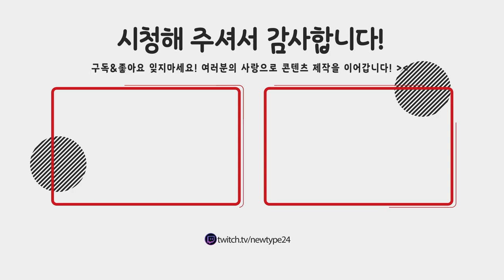뻐끔플라워가 마리오 카트에..? 당장 해보자 😖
풀영상은 코리수의 다시보기 어려움 채널에서!

✨부스터 코스 패스 제5탄에 추가된 콘텐츠
- 깃털컵 4코스(아테네 폴리스, 데이지 크루저, 달맞이 하이웨이, 비눗방울로드)
- 체리컵 4코스(로스앤젤레스 랩, 선셋황야, 엉금엉금 케이프, 밴쿠버 벨로시티)
- 신규 캐릭터 3종 (뻐끔왕, 마귀, 꽃충이)

✨특히 스위치에서 새롭게 추가된 '비눗방울 로드'는 스위치로 처음 공개된 신규맵이며 정말 잘 만들어진 코스이니 DLC 구매하신 분이나 스위치 온라인팩을 이용중이신 분들은 꼭한번 플레이 해보세요!

00:00 인트로
00:50 신캐구경
01:25 체리컵 - 로스앤젤레스 랩
04:24 체리컵 - 선셋 황야
06:52 체리컵 - 엉금엉금 케이프
10:00 체리컵 - 밴쿠버 벨로시티
13:51 깃털컵 - 아테네 폴리스
16:26 깃털컵 - 데이지 크루저
19:08 깃털컵 - 달맞이 하이웨이
21:42 깃텃컵 - 비눗방울 로드
25:14 온라인모드

본 작품의 캐릭터에는 주식회사 Live2D가 정하는 약관에 따라 주식회사 Live2D의 저작물인 샘플 데이터가 이용되었습니다. 본 작품은 제작자의 완전한 자기 재량으로 제작되었습니다.